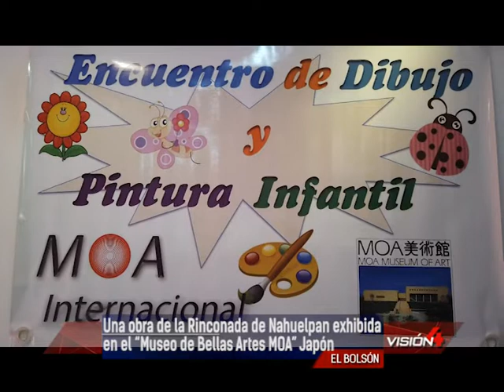01 09 22 JUANA BRANDÁN Voluntaria MOA Internacional Argentina Una obra de la Rinconada de Nahuelpan